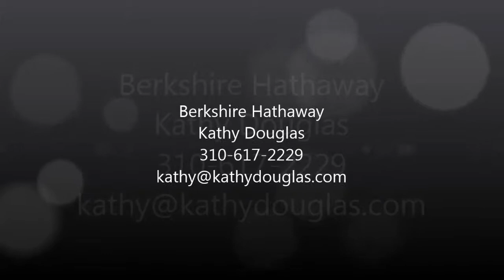1849 Greenfield Ave Unit 207, Los Angeles, CA - Berkshire Hathaway HomeServices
Berkshire Hathaway
Kathy Douglas